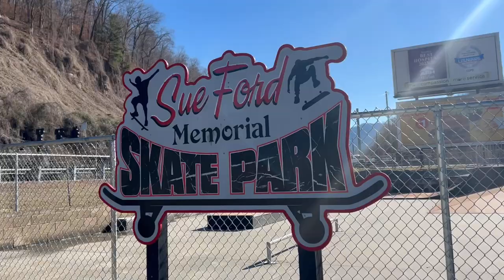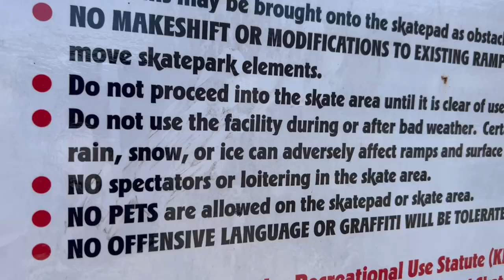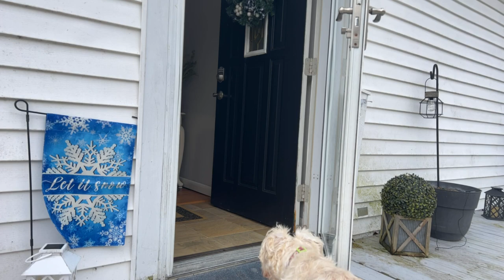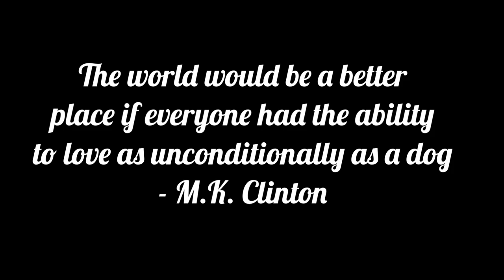Adventure of Friday (Orginal Short Dog Film)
Directed by: Ckl
Co Produced by: Jasmine Caudill
Extra: Caleb Engle & Buddy (Yorkie)￼
Main character: Friday
Hope you all enjoy my cuddly buddy like I do this vid is to give you a small taste of his humor
(0:00) intro
(1:15) Friday Escapes
(1:59) Train Tracks
(2:55) Bridge
(3:49) Friday Steals food
(4:58) Skate Park
(6:09) Playground
(7:05) Friday Meets Yorkie
(8:15) Shopping cart
(8:49) Friday looking at town
(9:19) Friday Returns Home